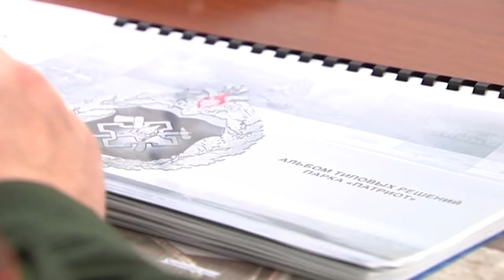Военно-патриотический парк "Патриот" откроют в Краснодарском крае. Новости Эфкате Сочи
Проект сегодня обсуждали на совещании у губернатора.

Подобный комплекс есть в Москве. На Кубани площадка разместиться в станице Старомышастовской Динского района. На территории будет несколько тематических зон. По мнению Вениамина Кондратьев, объект прежде всего станет местом притяжения для школьников и студентов со всего региона.